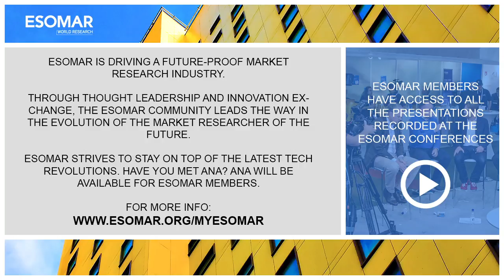12. Big Data - Is the grass greener on the other side?